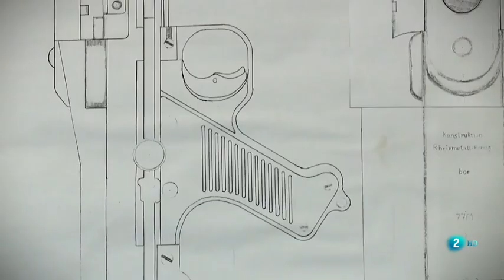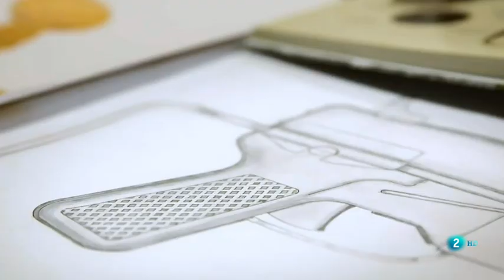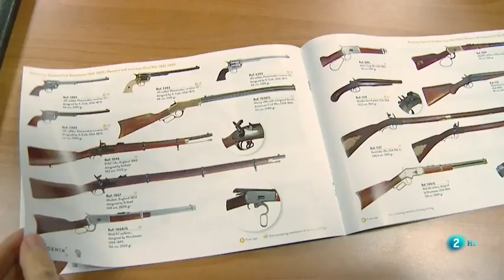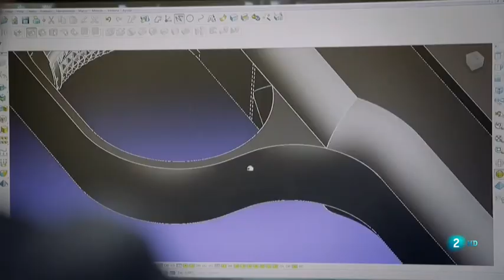DENIX - Fábrica de Ideas - RTVE (spanish TV program)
Aqui teneis el video de nuestra aparición en el programa de RTVE "La Fábrica de Ideas"

Hemos acogido al equipo con la ilusión de dar a conocer nuestro proyecto a todos nuestros clientes y amigos.

Here you have the video of our appearance on the RTVE show "La Fábrica de Ideas"

We have welcomed the team with the hope of making our project known to all our customers and friends.